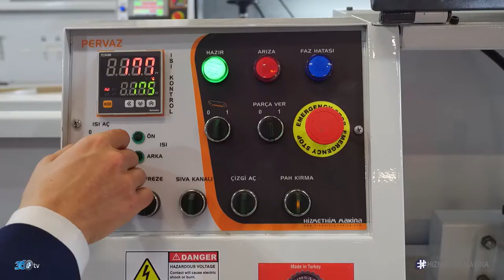Hizmet Him Makina - 2500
Hizmet Him Makinatarafından üretilen 2500 için Tüyap İntermob fuarında hazırladığımız  makina tanıtım filmi.